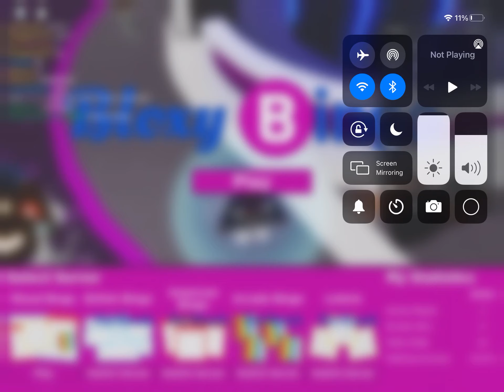Playing Roblox Playing Ro bingo